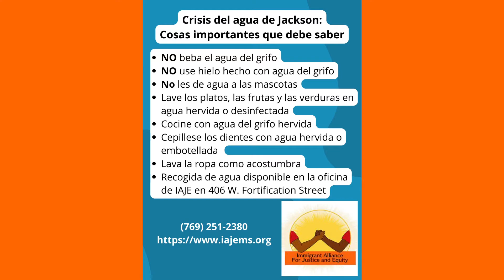Hummingbird Recordings: Jackson Water Crisis